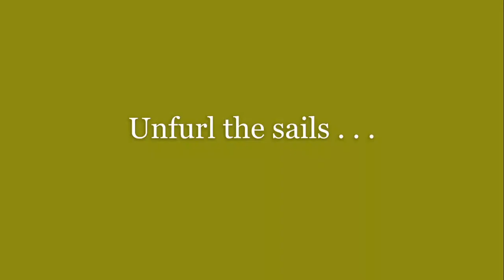Feast of St Bede 2022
Join Mrs Cotterill and the students at St Bede's Scunthorpe as we celebrate the Feast of St Bede with a drop in from a special guest!